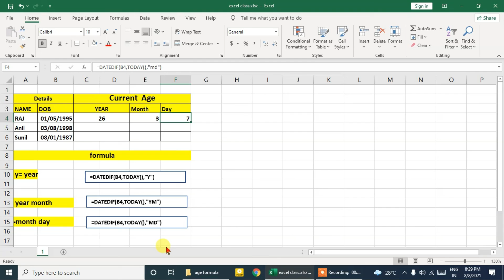age calculation Excel tricks# How to calculate age# पता करना सीखे| genius solution#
How to Calculate Age from Date of Birth in MS Excel (Year, Month, Day)#
How to Calculate Age Using a Date of Birth in Excel, Age calculation trick | Date of birth | how to calculate age | उम्र कैसे निकाला जाता है